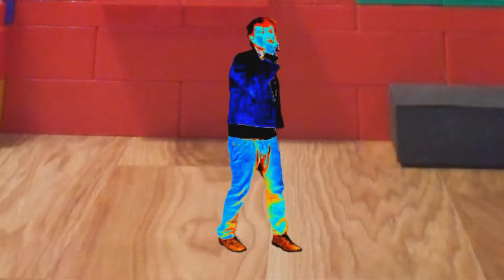Wilpalooza 2: Basket Case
The show continues on. We gettin wild and crazy. Music performed by Will Wilson

Basket Case by Green Day